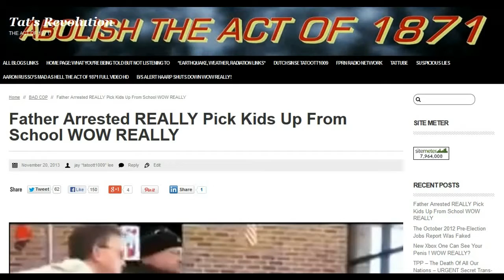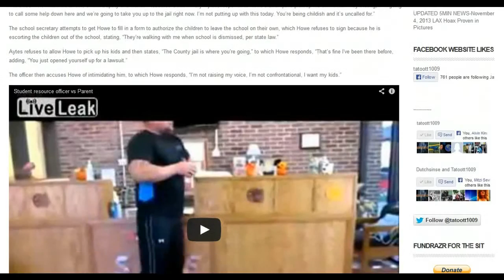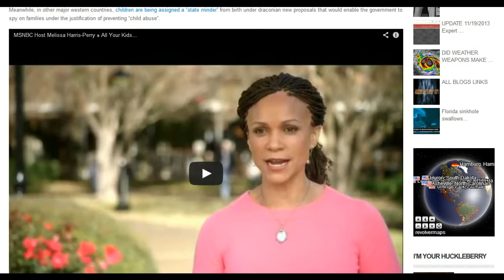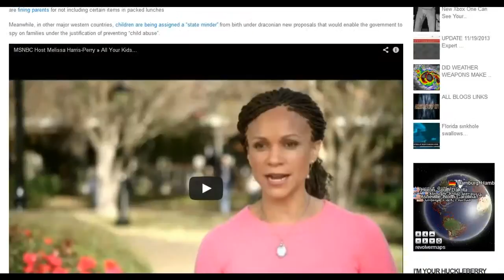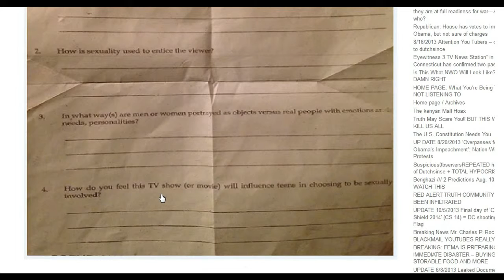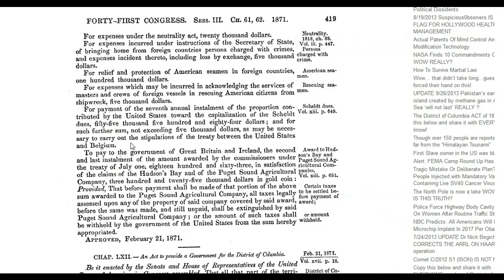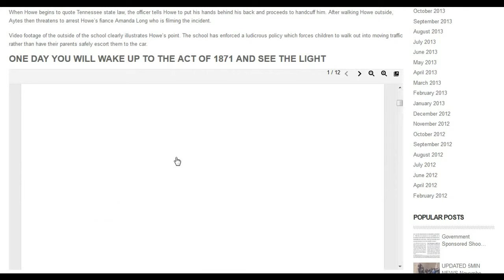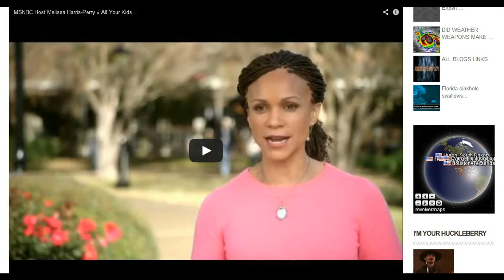This is Outrageous !We no longer have rights as parents !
reshared from Tatoott1009Reloaded